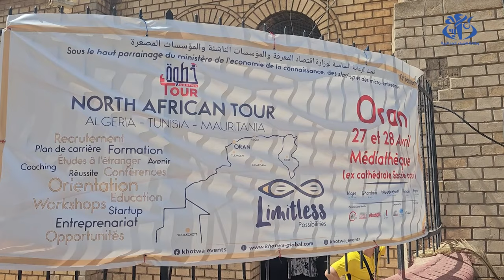وهران: انطلاق صالون الطالب والآفاق الجديدة" خطوة تور"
على مدار يومين، (27 و28 أفريل)، احتضنت مدينة وهران، صالون الطالب والآفاق " خطوة تور"، متنقلا إليها من الجزائر العاصمة، بغرض مرافقة الشباب من الطلبة لبناء مشروع مهني، سواء في المقاولاتية أو في تخصص آخر، بحضور مجموعة من الجامعات الجزائرية والدولية.